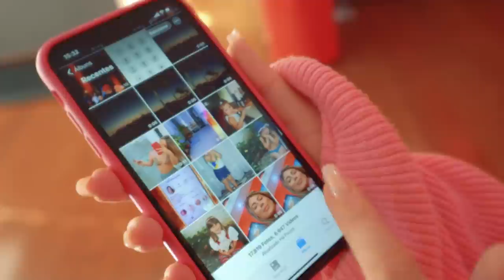TIVE QUE BEIJAR ELA NESSE VÍDEO!